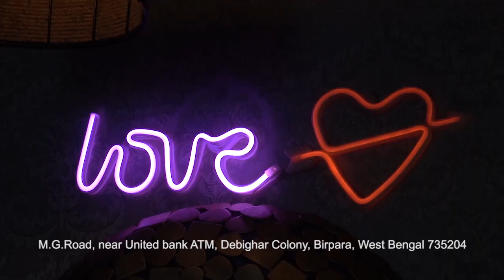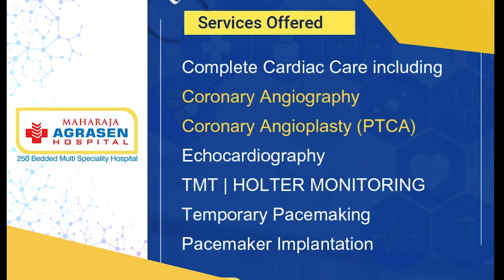Headlines Today | 20th October 2021